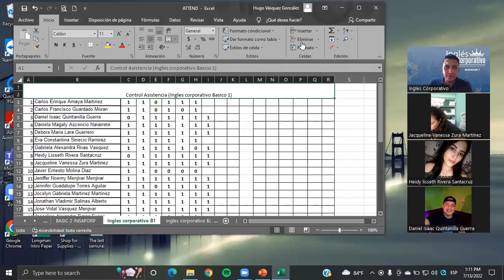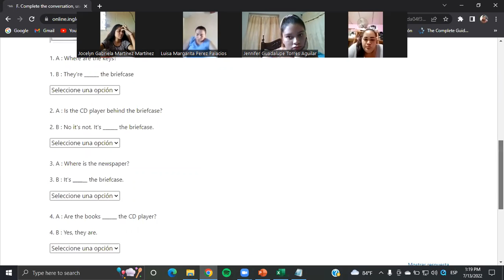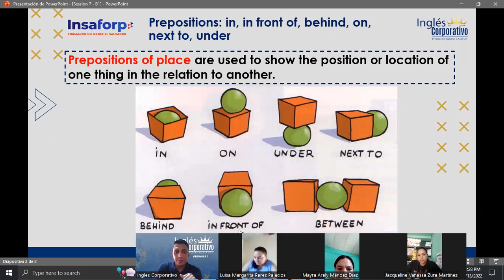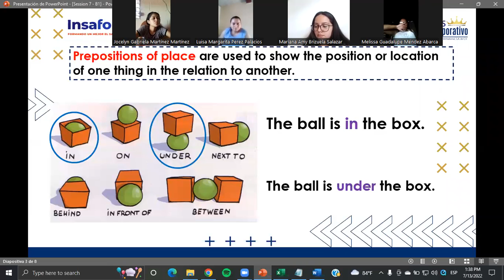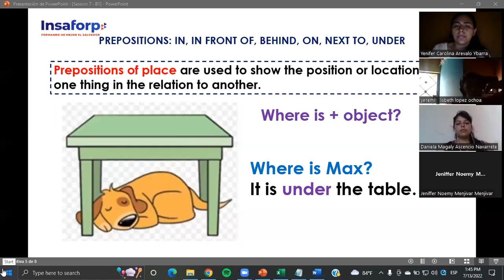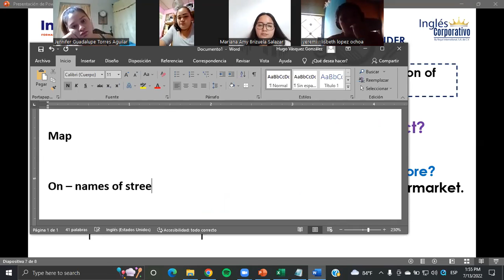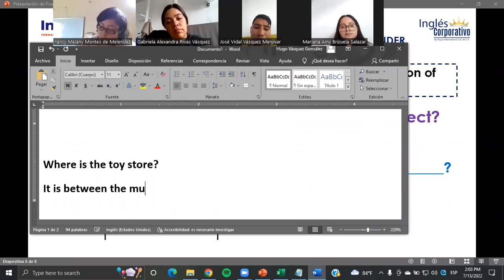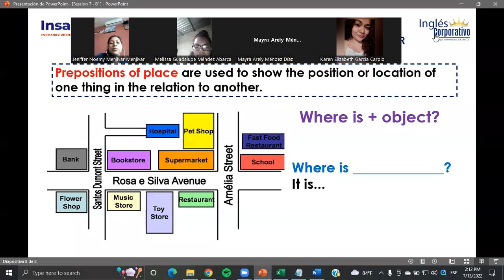Inglés Corporativo- Class #7 - Principiante 1 - Prepositions of place